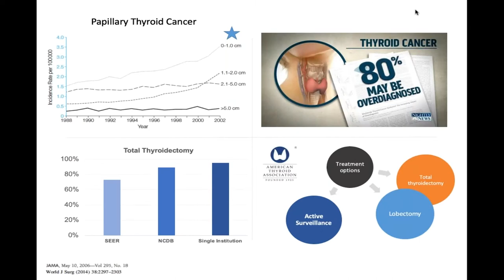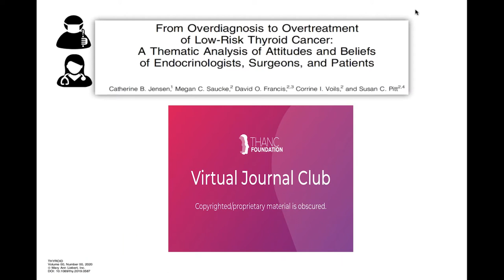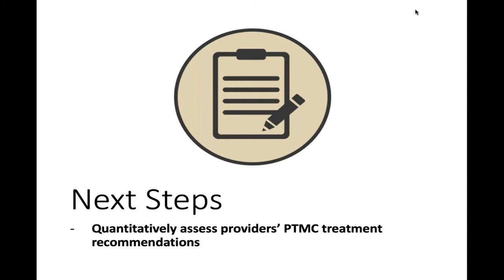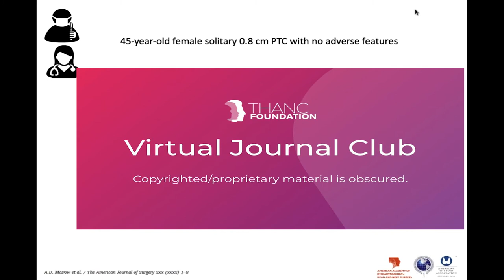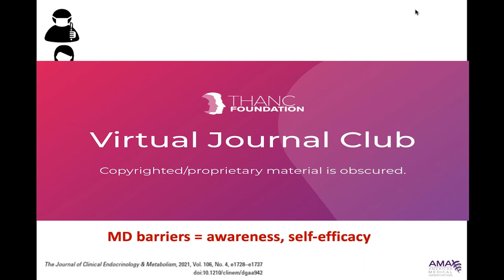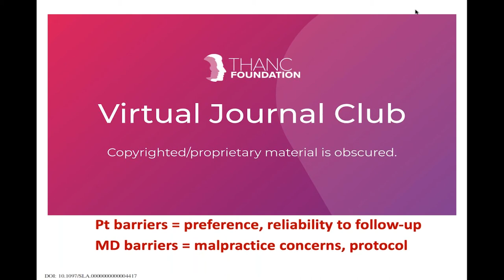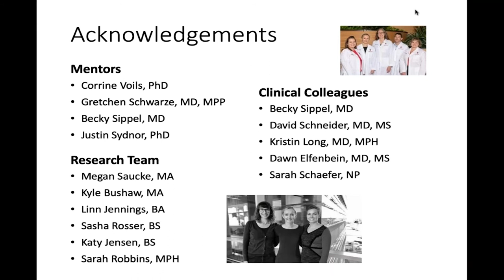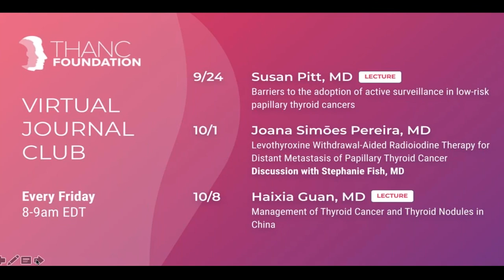Barriers to the Adoption of Active Surveillance with Dr. Susan Pitt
Dr. Susan Pitt presents a lecture on "Barriers to the Adoption of Active Surveillance in Low-Risk Papillary Thyroid Cancers."

0:00 Introduction
2:41 Presentation Begins
11:18 Active Surveillance and Patient-Identified Barriers
38:02 Physician-Identified Barriers to Active Surveillance
41:22 Discussion and Q&A
50:19 Generational Changes in Attitudes Toward Active Surveillance